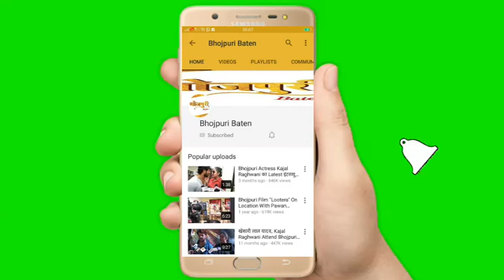NISHA DUBEY का बयान भोजपुरी कचरा इंडस्ट्री है जोड़ियां बनाने वाले कह रहे हैं सब जोड़ीयां FLOP हैं